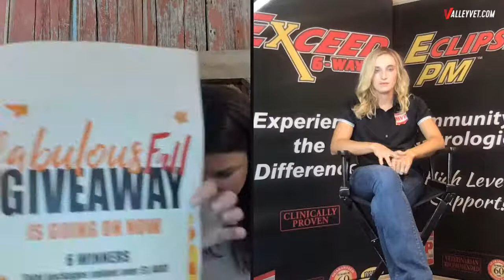Live with MVP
Looking to put yourself ahead of the game? Join us to talk with our friends at MVP as we break down the different pastes available. MVP will keep your horse ahead of the game, offering the most innovative and nutritious products on the market. They work to address the top concerns for horse owners and assist with managing different functions related to your horses health -- from joint support to calming supplements, and everything in between.